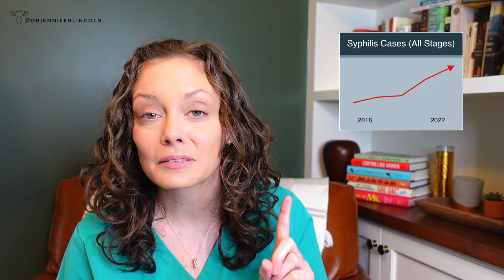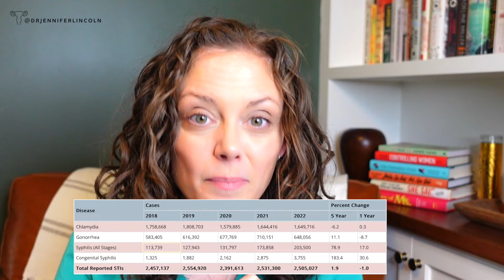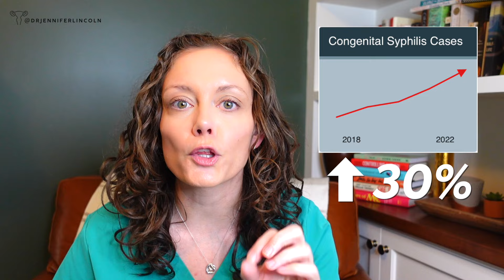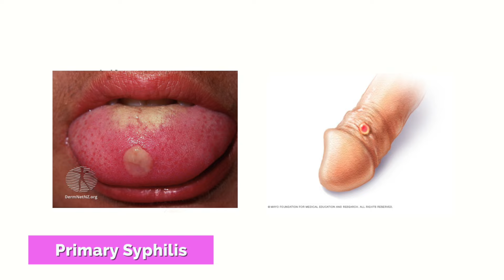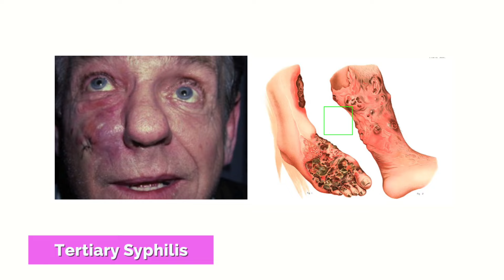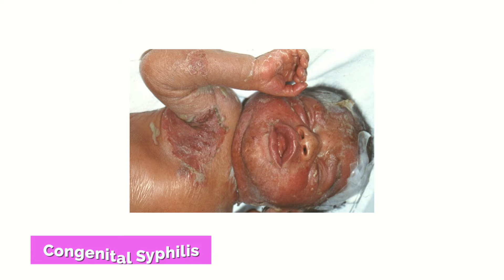Huge surge: SYPHILIS is spreading - including in BABIES | Dr. Jennifer Lincoln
Syphilis is spreading like wildfire in the United States right now, and in this video board-certified OBGYN Dr. Jennifer Lincoln tells you what's happening, how it spreads, and how to know if you've got this sexually transmitted infection. It's even harming babies - so watch and share and stay safe out there!

0:00 Intro
1:12 The state of syphilis in the U.S.
2:21 Why is it going up??
3:14 What is syphilis and how do you get it?
5:23 Who gets it?!
5:56 Which states have the highest rates?
6:26 How to prevent syphilis
7:04 How do you treat it?

REFERENCES and RESOURCES to go deeper:
1. CDC. Sexually Transmitted Infections Surveillance, 2022.
4. New York Times. Syphilis Is Soaring in the U.S.
5. CDC. The State of STIs – Infographic.
7. CDC. National Overview of STIs, 2022.
8. US News. The 10 States With the Highest STD Rates.
9. CDC. Congenital Syphilis – CDC Fact Sheet.
10. CDC. Syphilis Treatment and Care.

HI THERE!

BE SOCIAL!